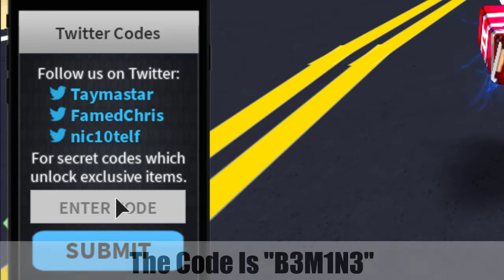CODE FOR SPAS SHOTGUN SKIN in MADCITY | ROBLOX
NEW CODE FOR A SPAS SHOTGUN SKIN IN MADCITY | Roblox

Leave Your Ideas in the Comments

     Im A Friendly Kid, Who Makes Gaming Videos!
     I Mostly Play Roblox , Fortnite, Minecraft And Other
     Random Cool Games On The Channel !! :D
     Just Put A 👍It Would Be Cool !! :D

If You Guys Are Reading This So Thanks For It !!

Thx For Watching Byee !!

-LegendSpell 👌🏻